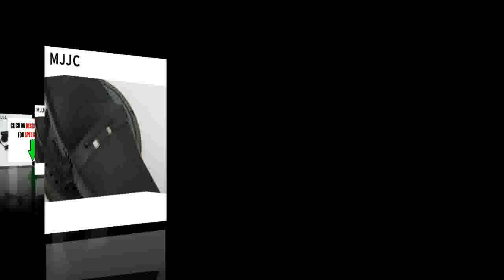Dual Action Polisher 21MM Orbit with 5 inch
MJJC Brand with High Quality Dual Action Polisher 21MM Orbit with 5 inch backing plate 110V,220V and 240V are all available